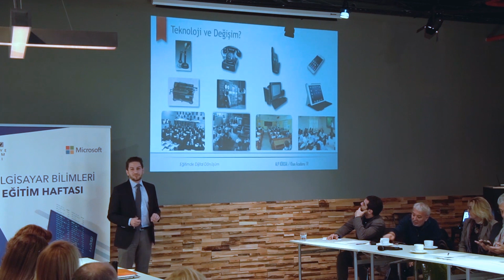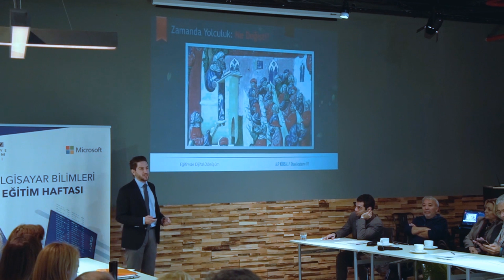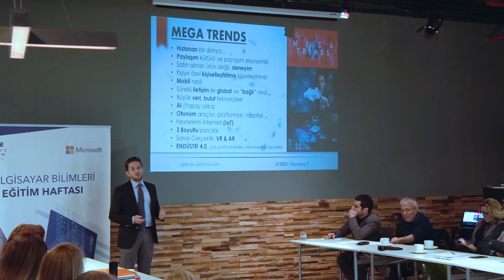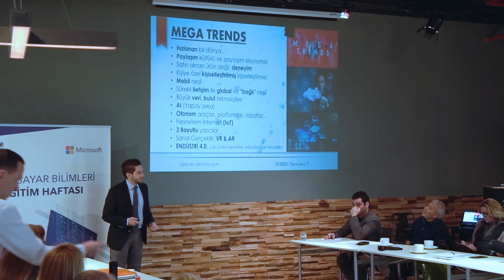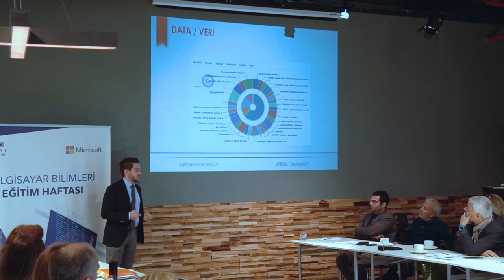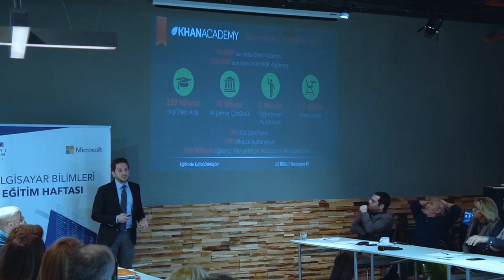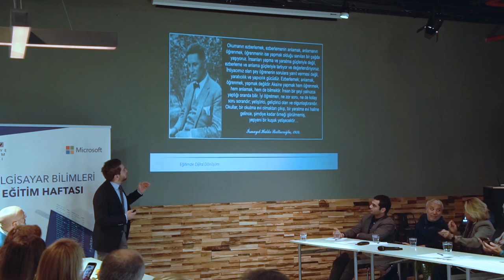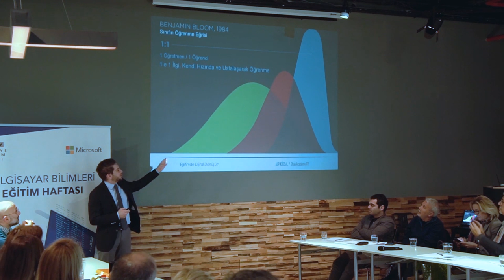Khan Academy Türkiye Direktörü Alp Köksal - Eğitimde Dijital Dönüşüm (TBV ve Microsoft Toplantısı)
Khan Academy Türkçe Direktörü Alp Köksal, Türkiye Bilişim Vakfı tarafından Microsoft Türkiye'nin katkılarıyla Bilgisayar Bilimleri Eğitim Haftası kapsamında düzenlenen "Eğitimde Dijital Dönüşüm Yuvarlak Masa Toplantısı"nda bir sunum gerçekleştirdi. Alanında uzman eğitimcileri ağırlayan toplantıya az sayıda konuşmacıdan biri olarak davet edilen direktörümüzün yaptığı konuşmayı sizlerle paylaşmaktan mutluluk duyarız. 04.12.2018, Kanyon Joint Idea, Istanbul.